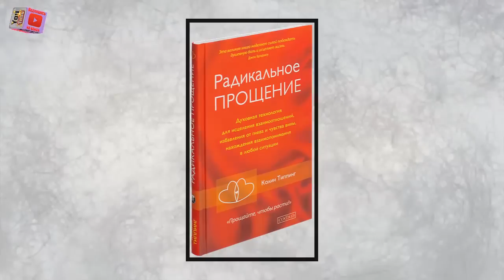Он просто отправился в следующее приключение: ушел из жизни известный писатель!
На 79 году жизни умер автор серии книг о саморазвитии и духовности, а также бестселлера "Радикальное прощение" Колин Типпинг. Известный спикер и бизнес-тренер ушел из жизни в пятницу, 28 июня, в окружении семьи.